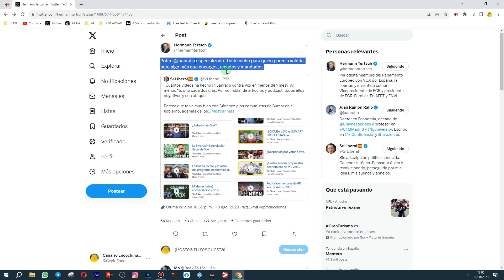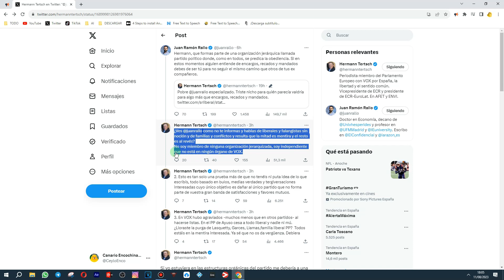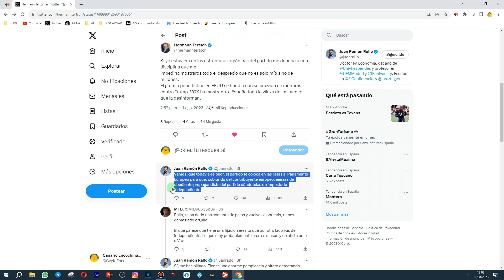Hermann Tertsch deja en vergüenza a Juan Ramon Rallo 💪🏻🤣✔✔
¿Cuántos vídeos ha hecho
 contra Vox en menos de 1 mes?  Al menos 15, uno cada dos días. Por no hablar de artículos y podcast, todos ellos negativos y con ataques.

Parece que te va muy bien con Sánchez y los comunistas de Sumar en el gobierno, además de los independentistas a los cuales apoyas en su derecho de secesión.

No os equivoquéis, Rallo sólo busca la destrucción de España es un globalista más👇

Pobre
 especializado. Triste nicho para quién parecía valdría para algo más que encargos, recados y mandados.

Hermann, que formas parte de una organización jerárquica llamada partido político donde, como en todos, se predica la obediencia. Si en estos momentos alguien entiende de encargos, recados y mandados debes de ser tú para no seguir el mismo camino que otros de tus ex compañeros.

¿Ves
 como no te informas y hablas de liberales y falangistas sin noción y de familias y conflictos y resulta que la mitad es mentira y el resto es al revés?
No soy miembro de ninguna organización jerarquizada, soy independiente que no está en ningún órgano de VOX.

2. Esto es tan solo una prueba más de que no tenéis ni puta idea de lo que escribís, todo basado en bulos, medias verdades y tergiversaciones interesadas cuyo único objetivo es dañar al único partido que no forma parte de vuestra gran banda de satisfacciones y favores mutuos.

3. En VOX hubo agraviados -muchos menos que en otros partidos- al hacerse listas. En el PP de Ayuso cesa a todo liberal y nadie ni mú. ¿Lloraste la purga de Lasquetty, Garces, Llamas,familia liberal PP?  Todos estáis en la mentira interesada. Ya sé que no os da vergüenza. Debiera

Si yo estuviera en las estructuras orgánicas del partido me debería a una disciplina que me
impediría mostraros todo el desprecio que no es solo mío sino de millones.
El gremio periodístico en EEUU se hundió con su cruzada de mentiras contra Trump. VOX ha mostrado  a España toda la vileza de los medios que la desinforman.

Vamos, que todavía es peor: el partido te coloca en las listas al Parlamento Europeo para que, cobrando del contribuyente europeo, ejerzas de obediente propagandista del partido dándotelas de impostado independiente.

Rallo, te ha dado una somanta de palos y vuelves a por más, tienes demasiado orgullo.

El que parece que tiene una fijación eres tú que por otro lado vas de independiente. Lo que muy probablemente eres es masón y de ahí tú odio a Vox.